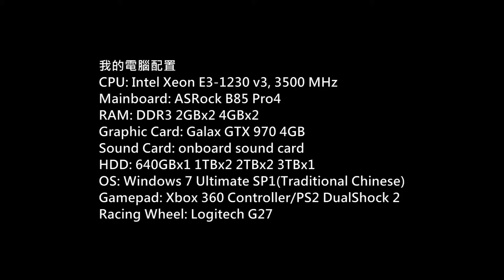Shadow Complex Remastered Gameplay P.9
Game: Shadow Complex Remastered
Platform: PC
Gamer: hkkane
Gameplay Date: 25 November 2016
Gameplay Part.9
Note: /